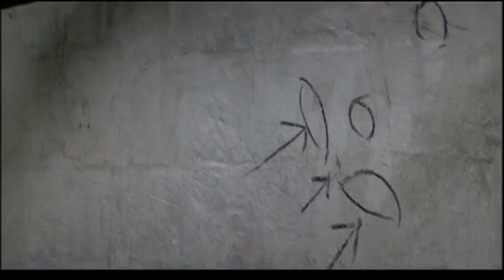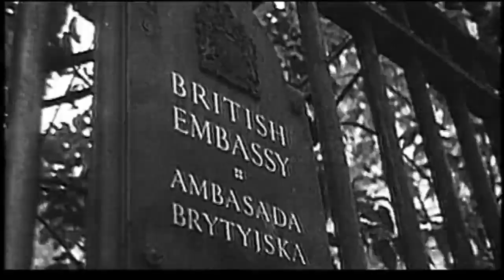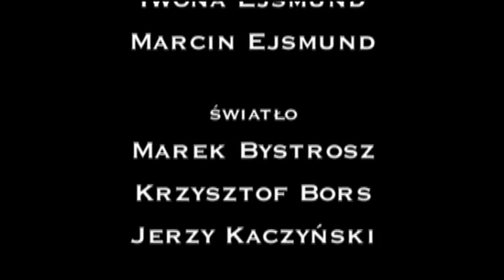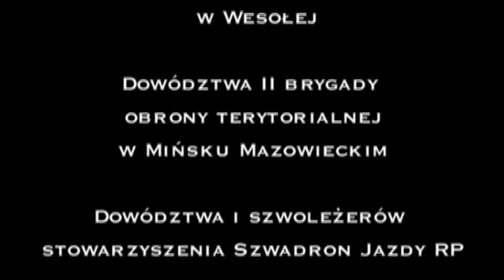Sensacje XX Wieku Odc.55 Bitwa pod Mokrą Siła Kawalerii Dokument PL